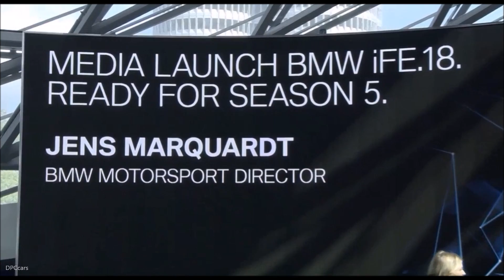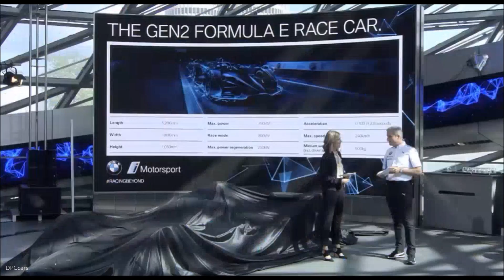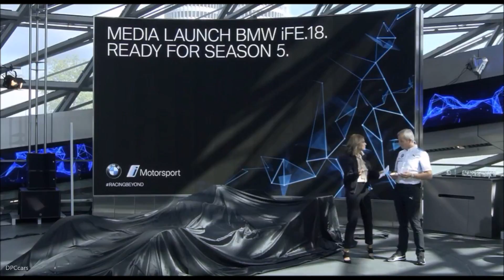BMW iFE.18 Unveiling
The stage is set for the car and the team that BMW will enter in the ABB FIA Formula E Championship as of Season 5. On Friday, BMW i Motorsport presented the new BMW iFE.18 and the new BMW i Andretti Motorsport team at BMW Welt’s double cone in Munich (GER). The all-electric racing car impresses with a fascinating design, whereas the showpiece of the BMW iFE.18 – the innovative drivetrain – is hidden deep inside. The drivetrain was developed using the expertise of the same engineers that designed that of the BMW i3. BMW i and BMW Motorsport are working on the Formula E project in tandem, thereby facilitating a technology transfer between series development and motorsport unprecedented in this form. The two BMW iFE.18 cars, which will be in action for BMW i Andretti Motorsport in the Formula E races around the world as of December, will have the BMW works drivers António Félix da Costa (POR) and Alexander Sims (GBR) at the wheel.

“Formula E is not only an innovative and spectacular race series that has established itself as one of the top race series in the world with a totally new approach to sustainability and events within just a few years,” said Klaus Fröhlich, Member of the Board of Management of BMW AG, Development and Motorsport, who opened the BMW iFE.18 launch in front of media representatives, partners and other guests from around the world. “For BMW, it is also the perfect test lab for production development. The technology transfer between motorsport and series production is intense. Our experience from series production benefits the drivetrain of the race car. At the same time, insights from Formula E flow directly into the development of future series production drivetrains. So, I am looking forward to a great racing season.”

Pieter Nota, Member of the Board of Management of BMW AG, Sales and Brand BMW, explained the significance of the Formula E involvement for the BMW brand and said: “BMW stands for innovation leadership. We are pioneers when it comes to electromobility. We were convinced by Formula E from the very beginning and as ‘Official Vehicle Partner’ we’ve been involved from the start, in to order actively help shape the series. BMW i and Formula E share the same values: pioneering spirit and innovation.”

For full power in Formula E: the BMW i drivetrain.
In the BMW iFE.18, the pioneering spirit, innovation and technological expertise of BMW Motorsport and BMW i come together. Making use of the knowledge and experience of the BMW i engineers from series production resulted in the drivetrain of the new Formula E car. In part, the same production plants are used as for the BMW i3. The collaboration between the motorsport and series production department works as an efficient cycle. The findings from Formula E flow directly back into the development of future series production drivetrains of forthcoming BMW i models.

“BMW’s expertise in the BMW iFE.18 is primarily in the heart of the vehicle, the drivetrain,” said BMW Motorsport Director Jens Marquardt. “We told the production engineers designing the electric motor and inverter: ‘Forget about all the considerations you would usually have in development, and just think about performance, the greatest efficiency, the lowest weight. When we’ve reached that point, you can think about how to integrate that into series production later on.’ Our BMW Motorsport engineers designed the rear-axle including suspension and had to integrate the drivetrain in the rear end of the race car. The knowledge we gain in this highly competitive environment then flows straight back into production development. This is the perfect implementation of our motto: from the racetrack to the road.”

A unique perspective for racing in the streets.
The design of the BMW iFE.18 is defined by the urban context of Formula E. “Formula E races are held on tight circuits in city centres, and we recognised that spectators typically see the cars from positions that are higher and closer to the track than many other forms of racing” said Michael Scully, Head of Design BMW Motorsport. “We’ve embraced that unique constellation, and the top view of the car is where we started: it sets the overall schematic for the livery of the BMW iFE.18.”